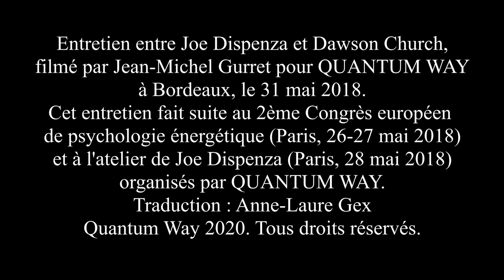Dawson Church & Joe Dispenza (sous-titré en français)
Version sous-titrée en français !!

A l'issue du 2ème Congrès Européen de la Psychologie Énergétique tenus à Paris les 26 et 27 mai 2018 et de l'atelier de Joe Dispenza du 28 mai 2018, organisés par QUANTUM WAY, nous avons provoqué une rencontre entre deux scientifiques et expert du changement. Vous découvrirez ici une conférence exceptionnelle.

Retrouvez Joe Dispenza et Dawson Church lors du prochain congrès Quantum Way : le Sommet Virtuel "Peur et Anxiété, Comment y faire face"

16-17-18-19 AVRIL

Entretien entre Joe Dispenza et Dawson Church, filmé par Jean-Michel Gurret pour QUANTUM WAY à Bordeaux, le 31 mai 2018.